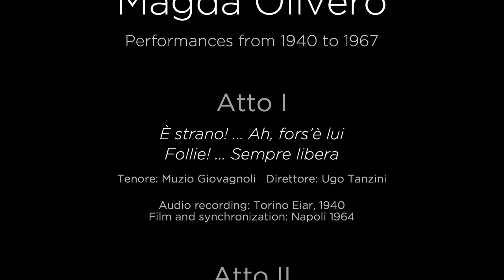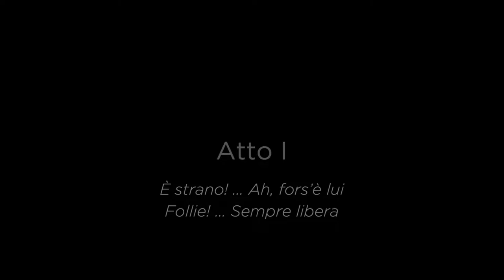MAGDA OLIVERO - LA TRAVIATA - A unique and unforgettable Violetta - HD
La Traviata is among Verdi’s most popular works, and probably one of the most well-known operas. Complex and particularly demanding, the role of Violetta is a daring challenge for any soprano. With all the “fireworks” it requires, it demands extreme vocal agility to do justice to “Sempre libera,” the first act’s coloratura aria, the two other acts ask for highly convincing interpretive qualities to express the intense feelings of a once famous courtesan who loves for the first time and ends up victim of her frivolous past, then becomes fatally ill and dies.

To sing Violetta at least once in their career has been a dream for most sopranos. Unfortunately, all do not succeed in this perilous endeavour. Those who take the gamble do it at a relatively early stage in their career, during a short period of 5 to 10 years at the most, while their voice is still fresh and responsive. Callas sang the role 63 times between 1951 and 1958, and Tebaldi 91 times between 1947 and 1957 (a period of 7 years, for Callas and 10 years for Tebaldi). There is also Virginia Zeani who sang the role over 600 times, between 1948 and 1973, a period of 25 years.

Now let us not overlook another phenomenal Traviata: Magda Olivero. She sang her first Violetta in 1938, at the age of 28, and then performed the role regularly until 1959, for an incredible 21-year span. In 1967, at 57, she did excerpts from the second act and the complete third act, in an exceptional concert, for a total of 103 performances over 29 years.

In 1940, at the Eiar studio in Torino, Magda Olivero recorded the famous sequence, “È strano! … Ah, fors’è lui” and “Follie! … Sempre libera”, 25 years later in 1965, for that same recording, she won the Oscar del Disco award for that recording.
In 1969, the Italian magazine Discoteca and the famous vocal art specialist Rodolfo Celetti organized a rather exciting musical contest: the idea was to gather, listen and analyse all existing recordings of Violetta’s demanding first act aria, from the very first cylinders to the latest stereo recordings, in order to choose and reward the best interpretation.
The artists included the names of all major past and present sopranos, from Tetrazzini,  Capsir, Galli-Curci to Olivero, Zeani, Tebaldi, Callas, Moffo, Sutherland, Scotto, Freni, Caballe and many more. To the surprise of eagerly awaiting aficionados, Olivero’s interpretation was chosen over all the other sopranos for the prestigious award.

In 1953, she returned to the studio to record a moving “Amami Alfredo”, one of the arias she was most often solicited to repeat as a “bis.”
In 1956, at the Gran Teatre del Liceu of Barcelona, a radio broadcast was made of her performance of La Traviata. Unfortunately, the resulting recording is incomplete and the sound of the is very poor. We are hoping that a good quality recording will eventually resurface one day.

In 1967, at the Concertgebouw in Amsterdam, Magda Olivero gave her very last interpretation of the celebrated courtesan. Luckily, the performance was recorded in glorious stereophonic sound, and all the excerpts presented in this video come directly from the master tapes.
Throughout her long career, Magda Olivero was better known for her extraordinary performances of Adriana Lecouvreur, a role she sang 113 times on stage. She sang nearly as many Traviata’s (103), but we tend to forget her immense contribution to the role of Violetta, probably due to the fact that so few recordings have survived.

I hope the present post, which offers a 27 year overview of Magda Olivero’s performances of Verdi’s La Traviata, will help address this unfortunate situation and finally establish her as a truly amazing Violetta, a long overdue recognition for the legendary artist.

00:00 – LA TRAVIATA - Introduction
01:00 – Act I - È strano! … Ah, fors’è lui
04:57 – Act I - Follie! … Sempre libera
09:29 – Act II - Madamigella Valérie
18:45 – Act II - Ah! Dite alla giovine
23:23 – Act II - Amami Alfredo
30:23 – Act III - Preludio
34:23 – Act III - Annina? - Comandate?
39:10 – Act III - Teneste la promessa
41:00 – Act III - Addio del passato
46:48 – Act III - Parigi, o cara
51:57 – Act III - Ah! Grand Dio! Morir si giovine
56:16 – Act III - Prendi, quest’è l’immagine